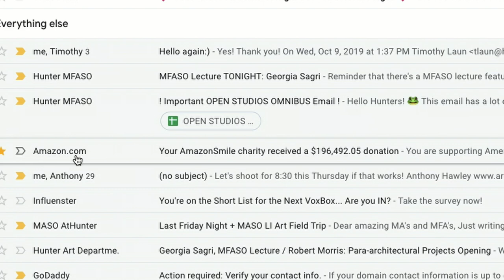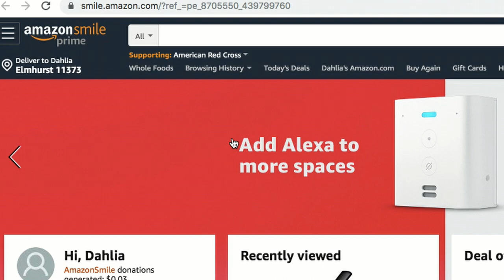A Big Art Reminder With An Animated Super Ego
an argument?